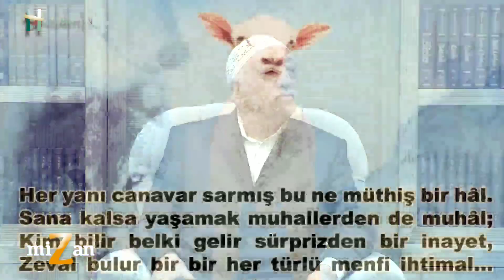Dinin Ruhuna İhanet Edildi!.. | M. Fethullah Gülen Hocaefendi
Değerlerin Yerini Şekiller Aldı ve Dinin Ruhuna İhanet Edildi!..

*Bizim yitirdiğimiz şeyler, kaybettiğimiz şeyler… İstirdadına (geri almaya, yeniden kazanmaya) ne zaman, kaç sene sonra muvaffak oluruz, bilemeyeceğim, bir şey söyleyemeyeceğim. Ama biz bize ait değerleri asırlarca evvel yitirdik! Onun yerini şekiller aldı! Vesayette dini idare edenler aldı! “Börekçi”ler, börekçilerden sonra çörekçiler, çörekçilerden sonra tatar börekçileri, onlardan sonra pilavcılar, pilavcılardan sonra da kadayıfçılar.. ve böyle gitti. Vesayette dinin canına okundu. Din, siyasî ideolojinin güdümüne girdi. Onlar ne diyorlarsa, din adına, ona “doğru” dendi ve dinin ruhuna hıyanet edildi! Asırlardır böyle!

*Bir de meseleyi bu şekilde ele alan haramîler, “Dinin ruhunu başkaları çaldı” demek suretiyle, hırsızlığı kendileri yaptıkları halde, onu başkalarına nispet etmek suretiyle, o töhmetten sıyrılma gayreti, cehdi içine girdiler. Ve dine yazık ettiler! Din bir muhakeme işiydi, tefekkür işiydi; din bir kalb işiydi; din bir vicdan işiydi; din Allah ile sımsıkı bir irtibat işiydi; din bir muamele işiydi, tavır ve davranışlarında milimi milimine doğru olma; bir sadakat işi, bir istikamet işi, bir hak işi, bir adalet işiydi! Kaçı var günümüzün insanında? Din, ehl-i dünya, cakacı, alkıştan hoşlanan, çalım çatan, Kur’ân-ı Kerim’in “temattî” sözüyle ifade buyurduğu üzere kasıla kasıla gezen, kendini bir şey zanneden, bir şey olduğuna inanan insanların elinde kaldı ve olan dine oldu. Avam halk, yığınlar, kitleler de zannettiler ki, din bunların dediği gibi. Onların dediği gibi değildi! Din, Kur’ân’ın dediği gibiydi! İnsanlığın İftihar Tablosu’nun (sallallâhu aleyhi ve sellem) yaşadığı gibiydi!

*“Sizin üzerinize lazım olan, sımsıkı sarılmanız gerekli olan, Benim yolum, Benim yöntemim” buyuruyor İnsanlığın İftihar Tablosu, “ve benden sonra da Râşid Halifelerimin yolu.” Kaç tane insan gösterebilirsiniz hayatını Hazreti Ebu Bekir gibi dizayn etmiş götürüyor? Baştakilerden bahsetmiyorum! Onlar bütün bütün vicdanlarını dünyaya kaptırmışlar. Halktan bahsediyorum! Kaç kişi Hazreti Ebu Bekir’in baktığı gibi dünyaya bakmış ve giderken ellerini çırpmış, “Dünya adına her şeyim gitti, hânumânım kalmadı” demiştir? Kaç insan gösterebilirsiniz ki, dünyayı Hazreti Ömer gibi yorumlamış, o da ellerini çırpmış, “Dû-cihândan vazgeçtim, hânumânım kalmadı” demiştir? Hazreti Osman gibi, Hazreti Ali gibi, Hazreti Hasan gibi, Hazreti Hüseyin gibi, Aşere-i Mübeşşere gibi kaç insan gösterebilirsiniz?

“Bugün din gariptir; siyasetin vesayetindekine din denmez; o olsa olsa din gibi bir şeydir!..”

*Din, selef-i sâlihîn tarafından arızasız, kusursuz temsil edildiği şekliyle dindir! İnsanların hevâ ve hevesinin, belli idarî sistemlerin vesayetindeki şekline din denmez. Şayet din ona göre idare ediliyorsa, ona “din gibi bir şey” denir. Bunlar da din gibi bir şey yapıyorlar galiba. Namaz kılıyor gibi yapabilirler, oruç tutuyor gibi, hacca gidiyor gibi yapabilirler. Ama namazlar onlar için sadece bir yorgunluk hasıl eder, oruçları da açlığa vesile olur gider, hacları ise turistik şekilde cereyan eder. Ama onun arkasında onlardan kazanan da kazanır. Hac kervanları teşkil ederler, meseleyi ticarî, turistik bir organizasyon haline getirirler ve vurgun vurgun üstüne yaparlar; dinin sırtından da geçinirler böyle.. ve bu, din gibi bir şeydir, din değildir.

*O saf kitleleri, yığınları aldatan da, onların önünde biliyor gibi görünen, o cehl-i mürekkep, cehl-i mük’ap insanlar.. üç-beş tane kitap karıştırmak suretiyle, “ben dini öğrendim” derler. Nazarînin dışına çıkamamışlardır. Bir dönemde isimsiz müsemmâ, ilklerin yaşadıkları gibi.. onlar o zamanki kalbî ve ruhî hayatı hiç duymamış, hiç yaşamamışlardır. Belli bir dönemde de isim müsemmâ birliği içinde.. tekke ve zâviyenin verdiği o ruhu veya onun kalbe bakan yanlarını da hiç duymamış, düşünmemiş, yaşamamışlardır. Ne gibi yaşamışlardır? Müsemmâsız isim!
Bu video 16/11/2014 tarihinde yayınlanan “Kalk Ey Yiğit Uykudan!..” isimli  bamtelinden alınmıştır.